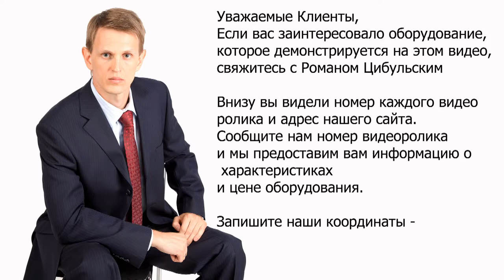💥Фармацевтический пылесос для роторного таблетпресса Minipress.ru